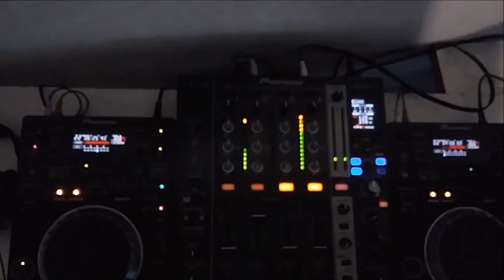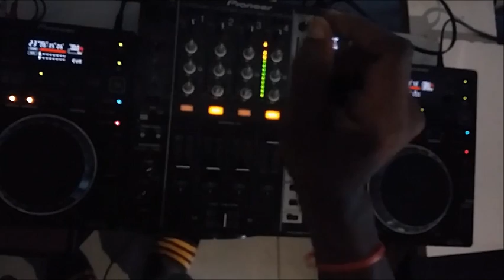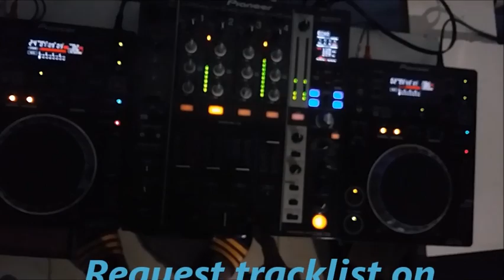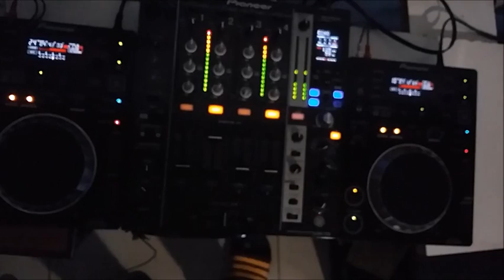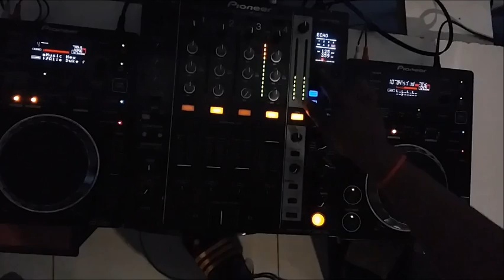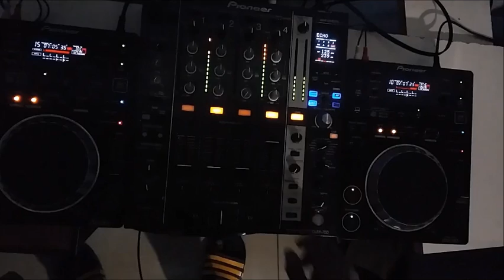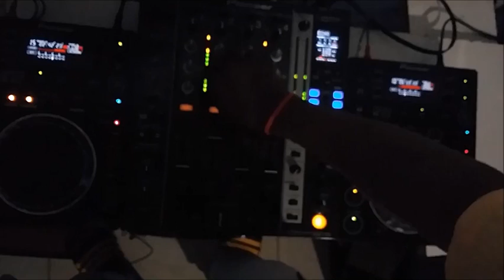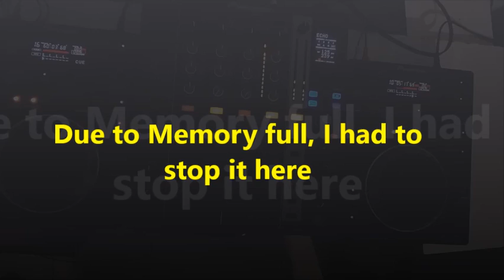Sphysaw- 1st time on CDJs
Hello once again. We are still on the Practice Mode, this time we have introduced our new member,  the CDJ's 350. I know That I'm not perfect (YET). If you have any tips on how I can do better please share on the comment box.

Tracklist

1. DJ Tira x Drumetic Boyz x Black Motion - Sfuna Abo Chomee
2. Acoustic Fellaz- Odessey
3.
4. DJ Click x Afro ExotiQ - Native Breeze
5. J. Malik x Kathy Brown -  Love Is Not A Game (Kunzima & Samurai Yasusa Surreal Dub)
6.